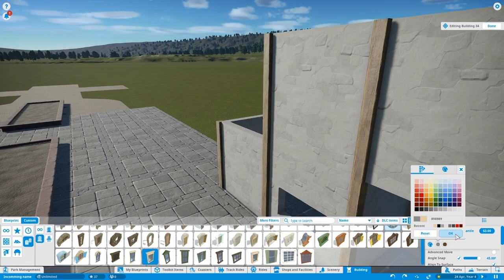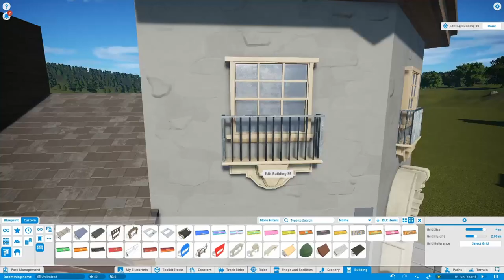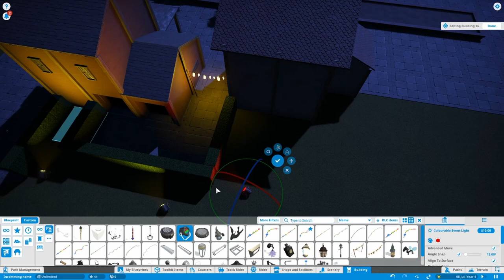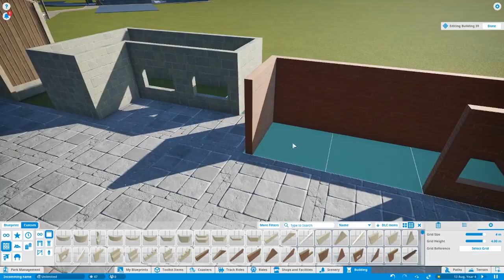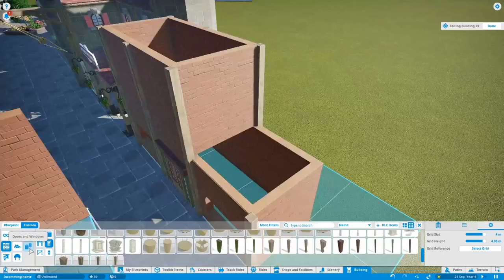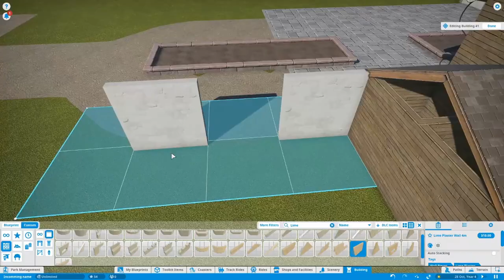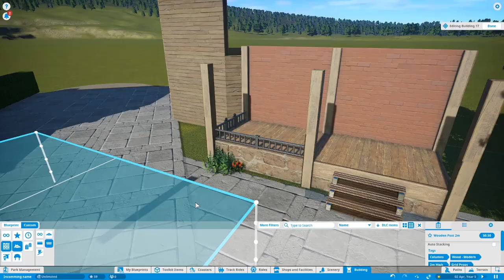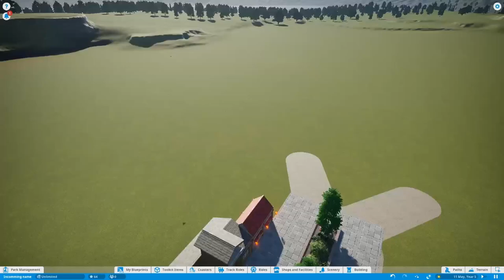Copperwood - Episode 1 | Planet Coaster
Hello Everyone,

This is also the first time i try to make a youtube series.